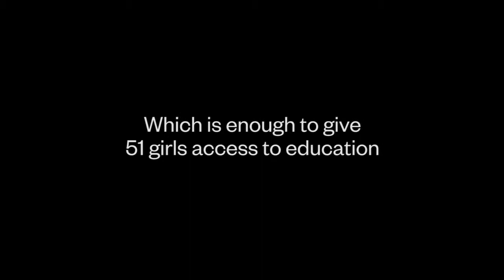Thank You QUT Gems